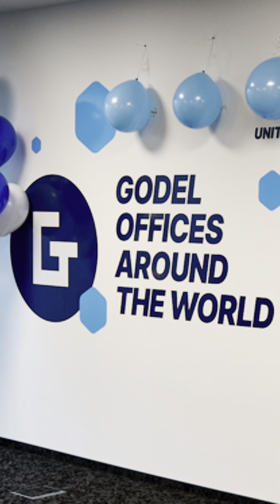Happy 16th Anniversary Godel BA division!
Last week our BA division celebrated its 16th anniversary. There is more to come! The Godel Team can’t walk by this significant event and leave their congratulations in this touching video – enjoy!